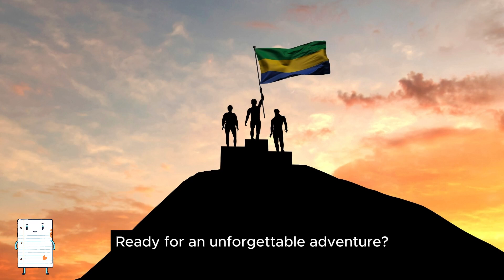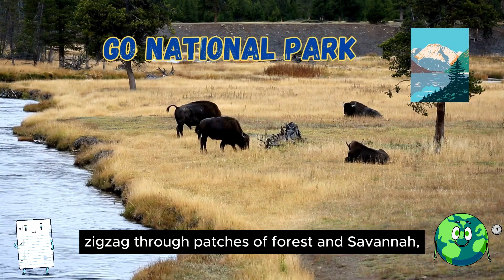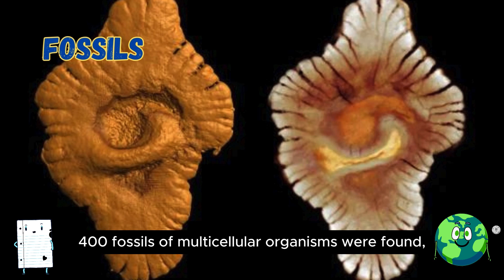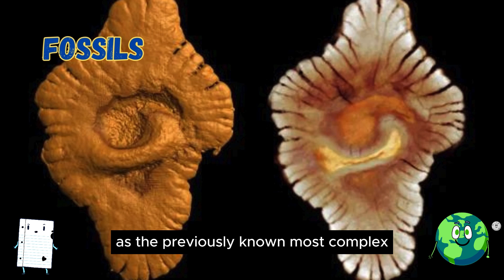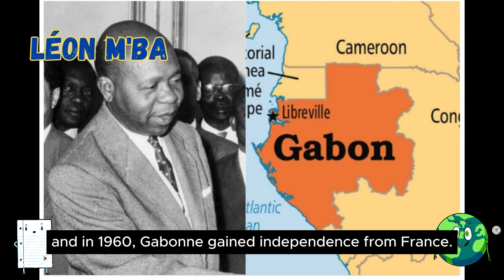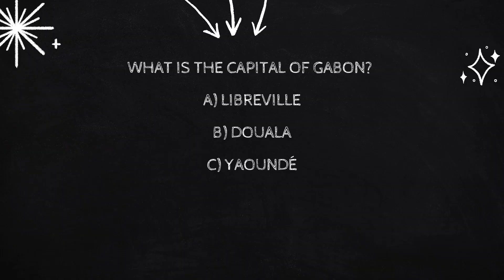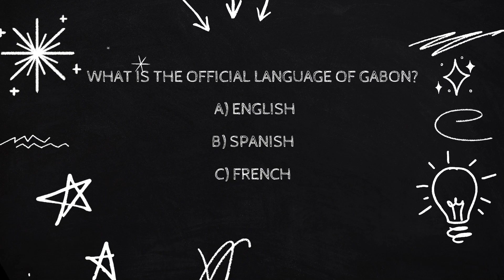"Unlock GABON'S present, curiosities and past!"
Gabon, a country in Central Africa, is known for its lush rainforests, diverse wildlife, and rich cultural traditions. It offers an incredible opportunity to learn English through engaging video content that connects learners with Gabon's unique environment, history, and society. From nature documentaries to cultural features, videos are a powerful tool for improving English proficiency while immersing oneself in the essence of Gabon.

History:
Gabon’s history is shaped by its indigenous cultures and colonial past under French rule. For English learners, watching documentaries or historical videos about Gabon’s independence and the impact of French colonization can expand their vocabulary, especially around politics, culture, and international relations. These videos provide insight into Gabon’s journey to becoming a modern nation while reinforcing English language skills.

Current Situation:
Today, Gabon is known for its political stability and commitment to environmental conservation, boasting one of the highest levels of biodiversity in Africa. Watching videos in English that discuss Gabon’s role in international environmental efforts, such as its participation in the Congo Basin forest preservation, helps learners understand the importance of English in global diplomacy, conservation, and international relations.

Economy:
Gabon’s economy is built on natural resources like oil, minerals, and timber, but the government is also focusing on diversifying its economy. Videos that delve into Gabon’s industries, such as sustainable forestry or oil exploration, can provide learners with practical vocabulary related to business, economics, and natural resources, making English language acquisition both practical and exciting for those interested in African economies.

Society:
Gabon’s society is a blend of traditional customs and modern influences. The country values its ethnic diversity, with over 40 different languages spoken. Video content that explores Gabonese festivals, music, and daily life offers learners insight into Gabon’s cultural richness. Learning English through these videos can enhance understanding of social dynamics, family traditions, and the importance of community.

Language:
While French is the official language, English is increasingly important in Gabon, especially in business and tourism.

Education System:
Gabon’s universities and higher education institutions are expanding their English-language programs to attract international students. English-language videos about Gabonese campuses and academic experiences allow learners to familiarize themselves with educational vocabulary and the global academic community. These resources are a valuable tool for students pursuing studies in Gabon or Africa at large.

Quality of Life:
Gabon’s high quality of life, especially in its cities like Libreville, offers a balance of modern living and natural beauty. English-language content about Gabon’s leisure activities, such as eco-tourism, wildlife safaris, and beach vacations, helps learners expand their vocabulary related to travel, tourism, and local lifestyle, all while enjoying the captivating scenery.

Tourist Tips:
Gabon’s unique tourist offerings—such as visits to Loango National Park, the wildlife of Ivindo, or the beaches of Port-Gentil—are often showcased in English-language travel guides.

Fun Way to Learn:
Learning English through videos about Gabon’s natural beauty and vibrant culture is both enjoyable and immersive. From cooking tutorials about traditional Gabonese dishes to virtual tours of national parks, these videos teach vocabulary related to nature, food, and traditions while highlighting the best that Gabon has to offer.

Lifestyle:
Gabonese people enjoy a relaxed lifestyle, deeply connected to their land and heritage..

Importance of English in Gabon:
As Gabon continues to integrate into the global community through business, tourism, and environmental initiatives, English has become an essential skill. Watching English-language content related to Gabon’s role in the global community allows learners to see firsthand how English is used in international contexts, supporting both Gabonese citizens and visitors in connecting with the wider world.

Activities You Should Do:
Exploring Gabon’s diverse wildlife, stunning landscapes, and rich cultural heritage through English-language videos offers learners an immersive experience. From tracking gorillas in the forest to exploring Gabon’s history and art, these videos provide the opportunity to learn while discovering the wonders of Gabon.